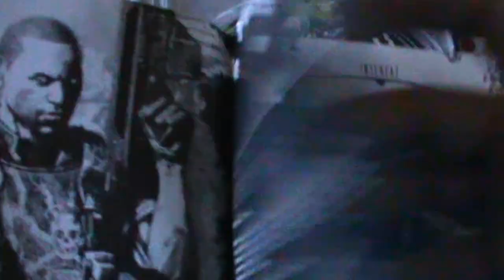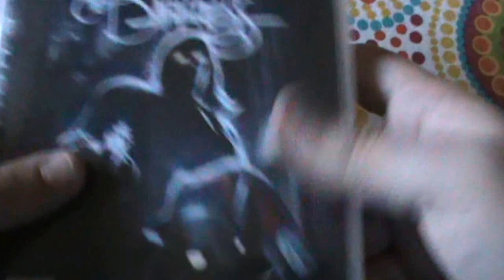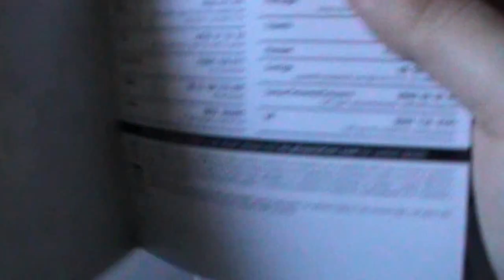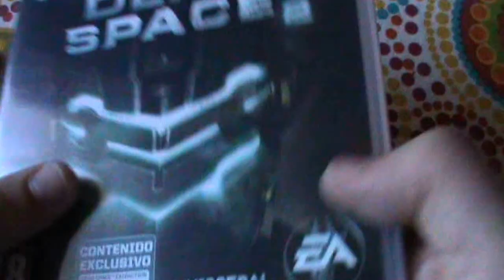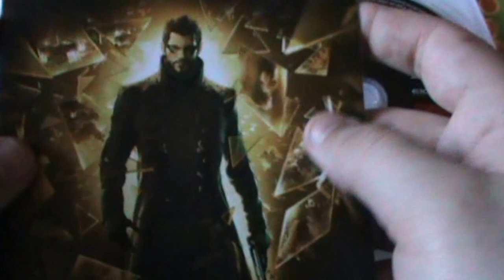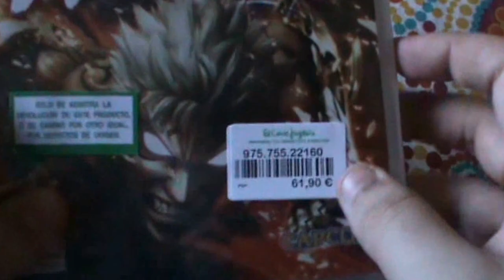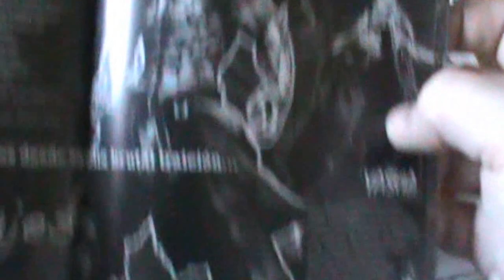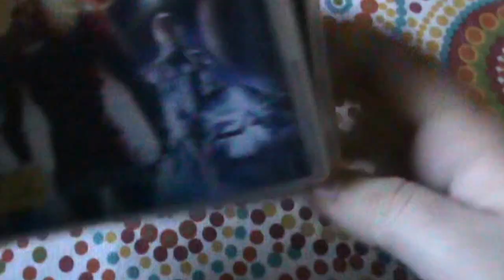Unboxing Compras 2013 Parte 2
Esta es la segunda parte del unboxing de los juegos que he comprado en el primer cuatrimestre del 2013. Espero que os guste :D

Abro este canal con la intención de que todos pasemos un buen rato juntos compartiendo nuestro hobby. Voy a subir un poco de todo relacionado con el mundo gamer (demos, análisis, gameplay, let's play. ), así que si te gusta pasarlo bien y jugar a videojuegos, aquí tendrás leña para rato.

Muchas gracias por pasaros y ahora, a disfrutar :D

Podéis encontrarme en twitter: @MrBlackweekend
PS3 ID: blackweekend